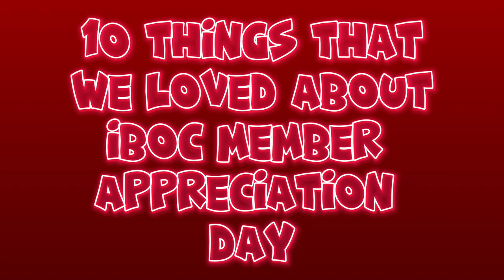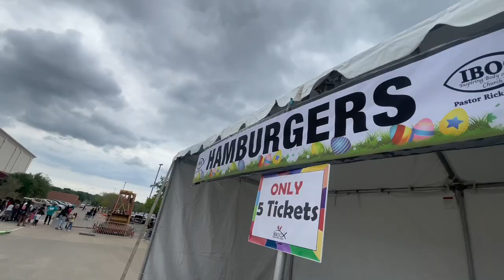IBOC Jr Announcements - Part 343 - April 16 2023